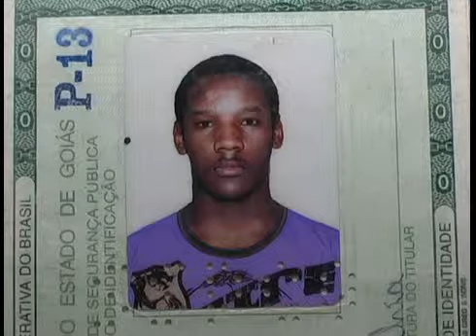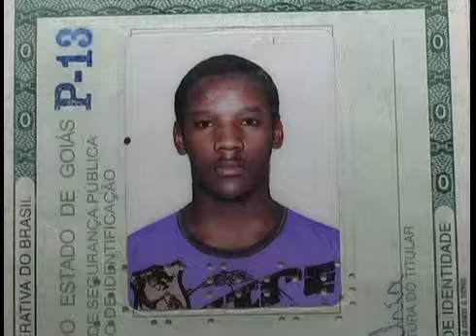Operação Bloqueio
Operação Bloqueio da policia militar prende em flagrante dois jovens por tráfico de drogas